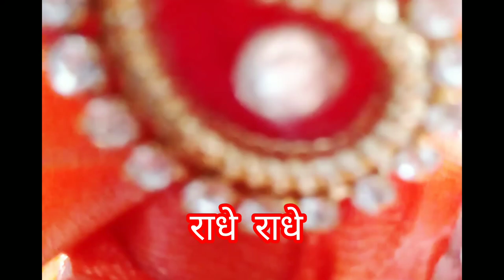सूरज रोटा उद्यापन की विधि ओर कहानी किस प्रकार सुनते हैं और कोनसी कहानी सुनते हैंganpati vlogs#लड्डू